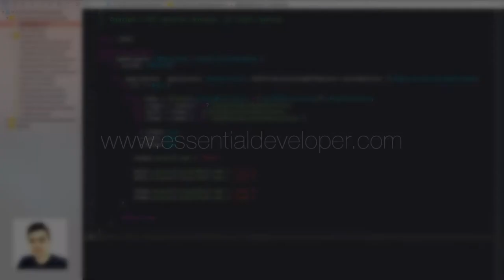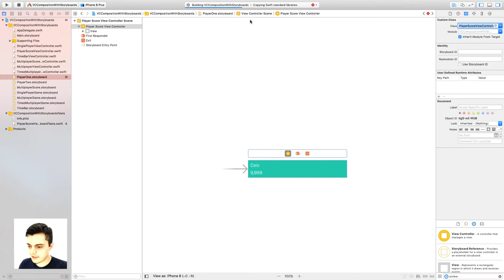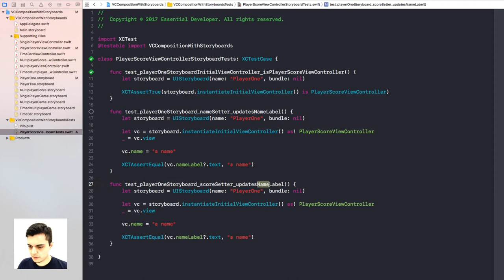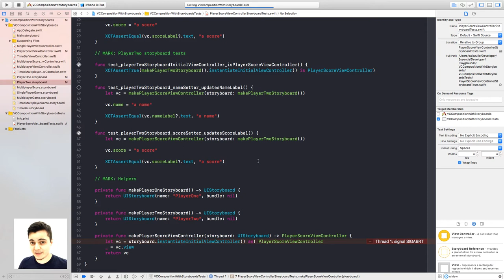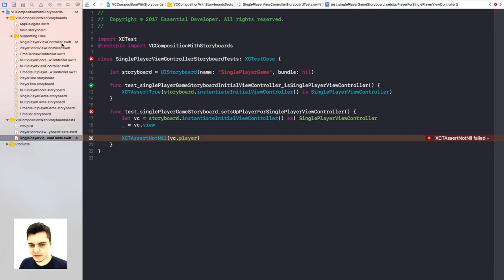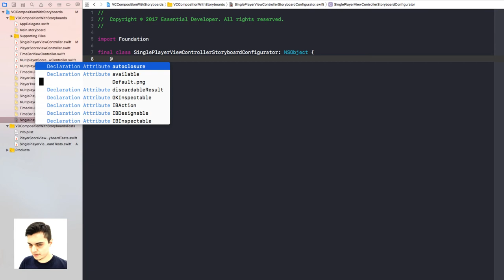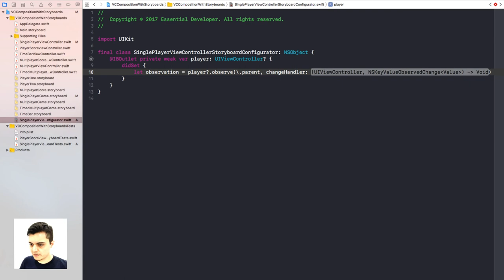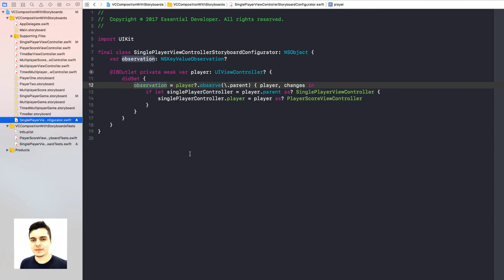Composing View Controllers pt.2: Testing Storyboards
Can you TDD storyboards? Absolutely!

In this episode, we show how important it is to have automated tests for your storyboards wiring and how fast it is to write clean and flexible tests that can allow you to change code with confidence.

You can download Neat Trivia from the App Store today

★ Professional iOS Engineering S01

Take your skillset to the next level and boost your career